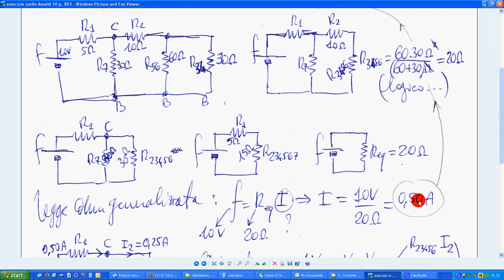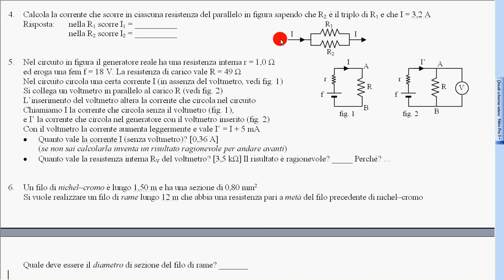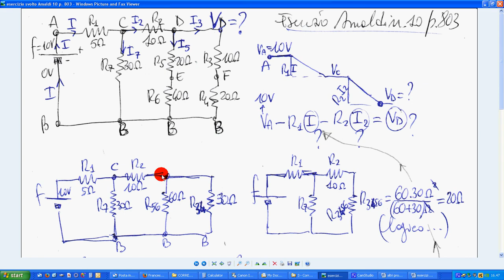60 esercizio svolto Amaldi 10 p 803 a